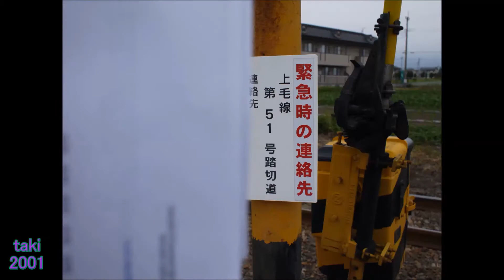上毛電鉄 第51号踏切道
←樋越　×上毛線　第51号踏切道×　北原→
場所：群馬県前橋市樋越町

北原駅から樋越駅に向かって2つめの踏切です。
音は通常音です。

・通過車両
1：普通列車　700型713F

・警報灯
南西側1：株式会社三工社［踏切警報燈　普通形］
　　　2：株式会社三工社［踏切警報燈　普通形］
　　　3：株式会社三工社［踏切警報燈　普通形］
　　　4：株式会社三工社［踏切警報燈　普通形］
北東側1：株式会社三工社［踏切警報燈　普通形］
　　　2：株式会社三工社［踏切警報燈　普通形］
　　　3：株式会社三工社［踏切警報燈　普通形］
　　　4：株式会社三工社［踏切警報燈　普通形］

・遮断機
南西側1：日本信号株式会社［電気踏切シャ断機　EM1010A形：昭和55年12月製造］
　　　2：日本信号株式会社［電気踏切シャ断機　EM1010A形］
北東側1：日本信号株式会社［電気踏切シャ断機　EM1010A形：昭和55年12月製造］
　　　2：日本信号株式会社［電気踏切シャ断機　EM1010A形］

樋越駅
↕ 0.0km
上毛線　第48号踏切道
↕ 0.3km
上毛線　第49号踏切道
↕ 0.3km
上毛線　第51号踏切道
↕ 0.3km
上毛線　第52号踏切道
↕ 0.1km
北原駅